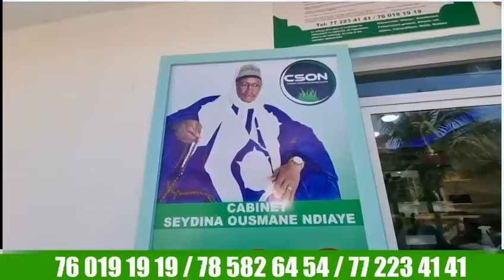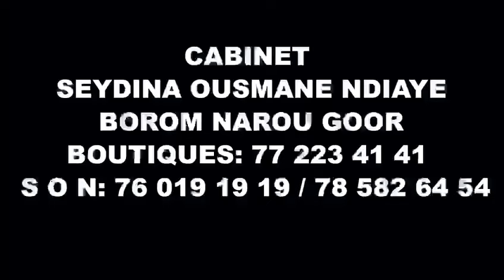Première Sortie de Clara Gueye Chérie Doro Gueye Khawma Takou Souff La Wala Wayé Man May Awo Bourou😱